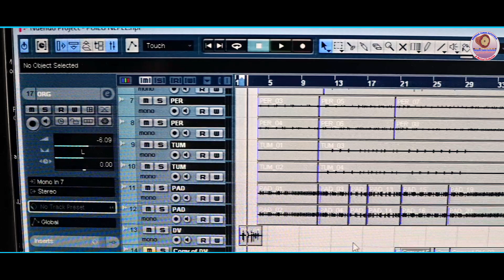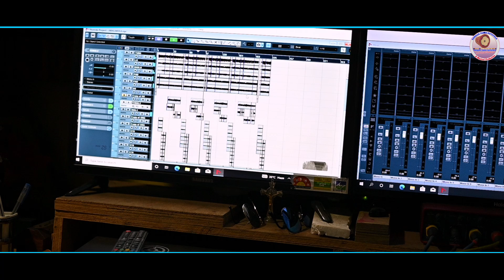CHAPASALI SANTALI STUDIO VERSION SONG-2022||UDAY HANSDAH & KOYEL KALPANA||DANGUA TARAS DUTUTOLA TEAM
CHAPASARI SANTALI STUDIO VERSION SONG-2022||UDAY & KALPANA||SUNARAM & MANGAL|| DANGUA TARAS DUTUTOLA
SINGER:- UDAY HANSDAH & KOYEL KALPANA
LYRICS:- KOYEL KALPANA
RECORDING:- CB Studio , Baripada
COMPOSE :- KOYEL KALPANA
MIXING &MASTERING :- CHANDAN BASKEY
PRODUCER :- SUNARAM HEMBRAM
PRODUCTION MANAGER:- SUNA SINGH

Warning :-
        This music video is the copywrite property of " Dangua Taras Dututola ".